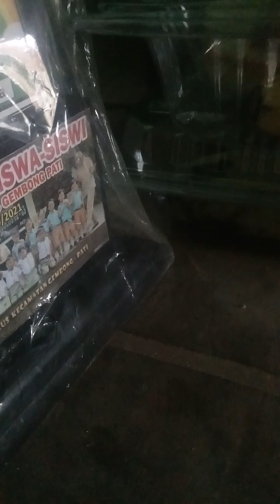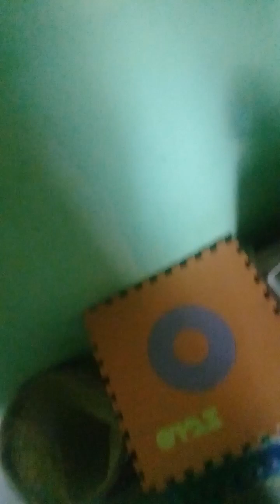lagi dirumah sendiri dan terus ngaplod vidio